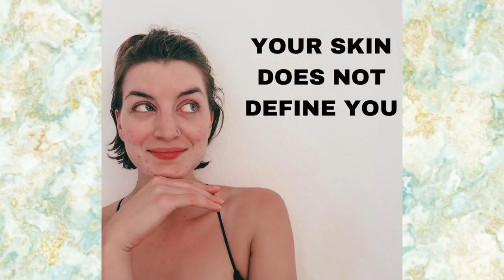"I LOVE MY SCARS!" | Meet Banish Warrior Lea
Get to know our newest Banish Warrior, Lea! Lea is a self-love coach and skin positivity advocate! You definitely need to check her Instagram account @skinwithlea after watching! 😉

We're also giving away a Banish Kit 2.0 in this video so definitely watch to learn more how to enter the giveaway!

To Banish Acne Scars! We offer a 30-day refund if you are not 100% satisfied!) Visit:

Got a Banish related inquiry?
Live Chat available Mon-Sun 9AM to 8PM PST